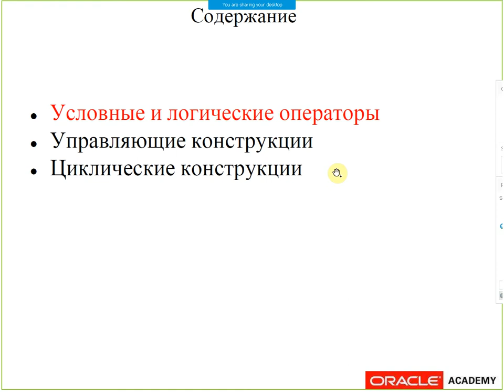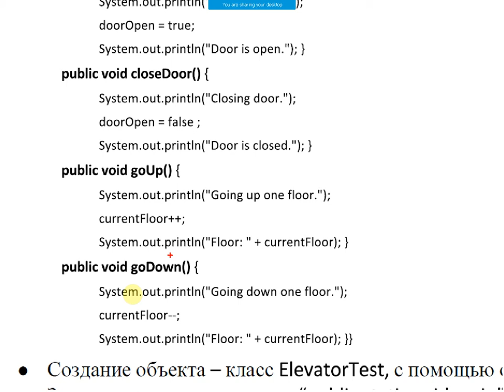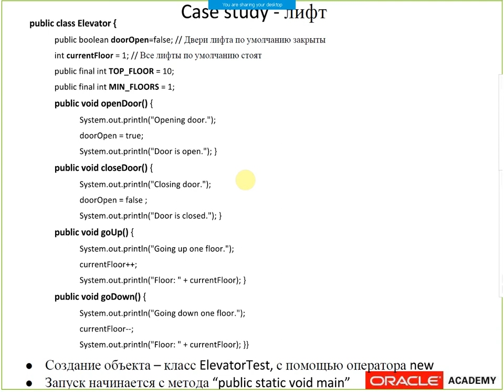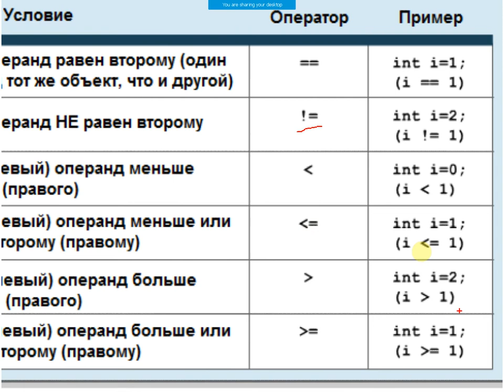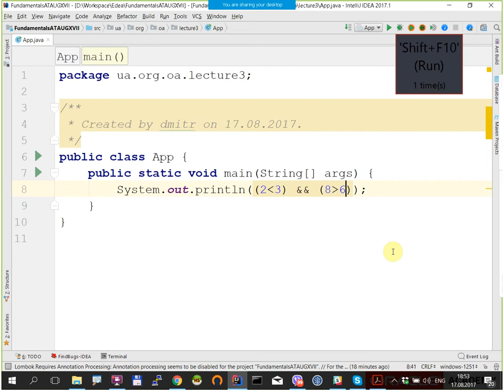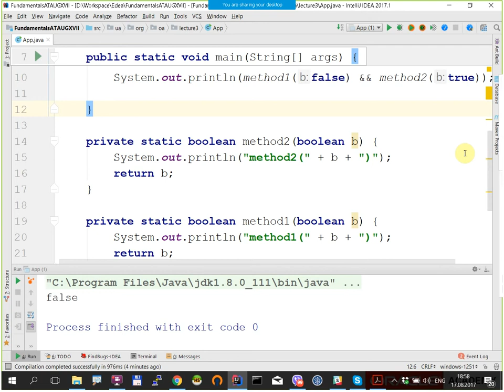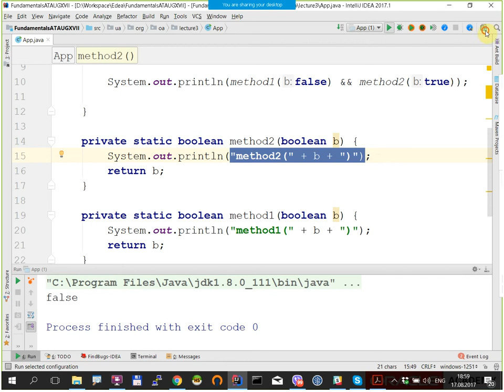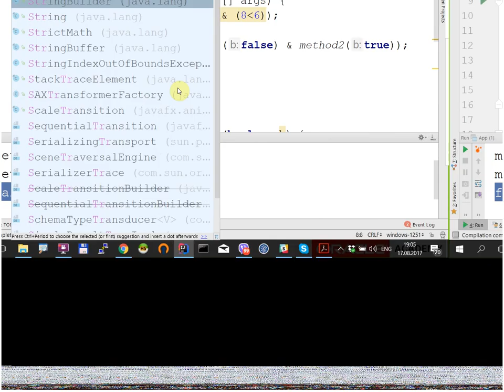Лекция 3 (Управляющие конструкции языка JAVA) part 1 ATAUGXVII